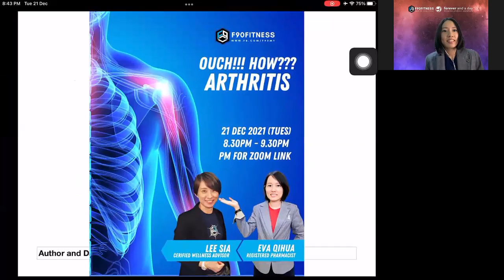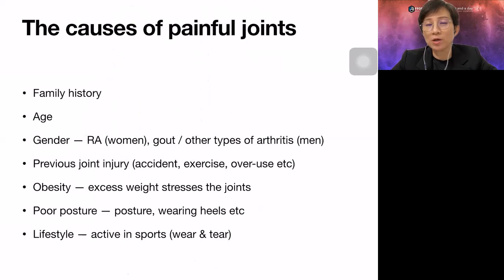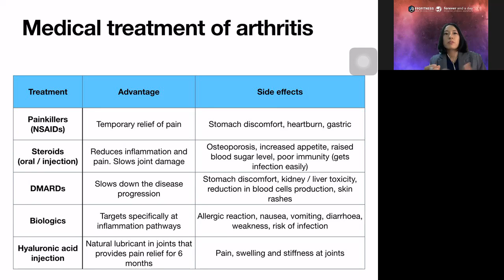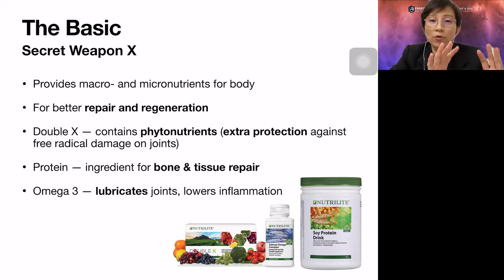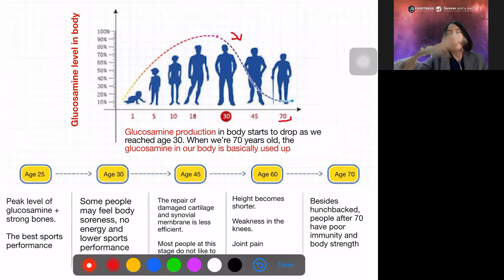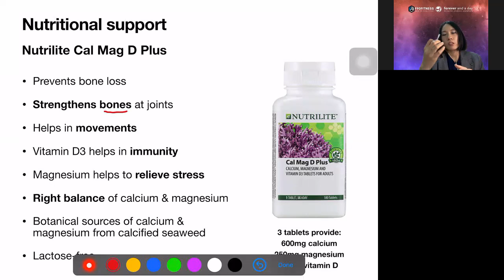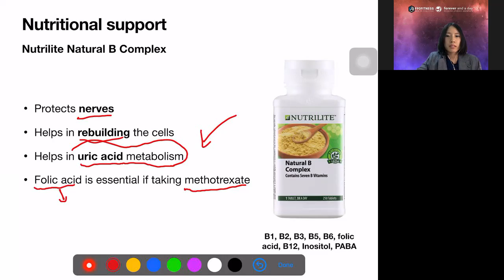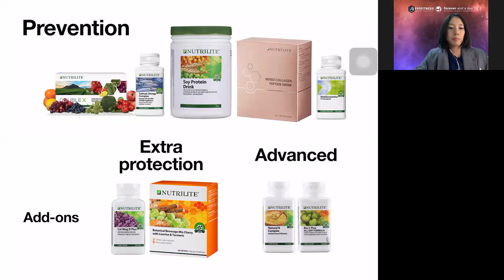Q-House : Arthritis & Joint Health by Lee Sia & Eva